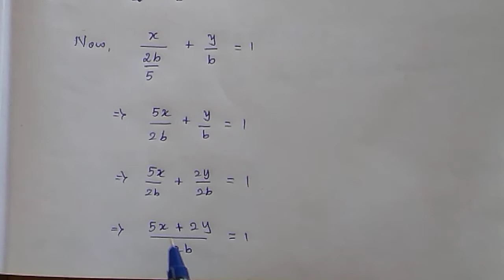TN 10th Maths ll Coordinate Geometry ll Exercise 5.3 - 14 Question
SVMHSS P.R.Patti